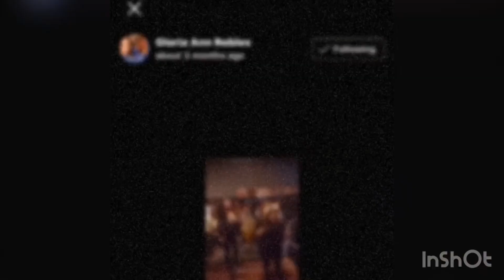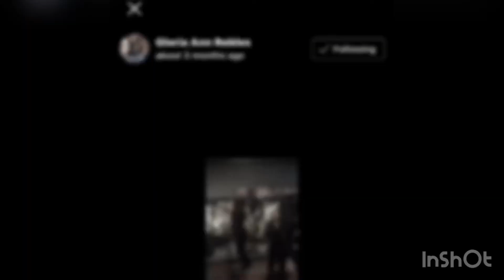We’re back (new edit)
Gloria surprises Amanda with Mother’s Day gifts!! Love you cousin 😘😘😘😘